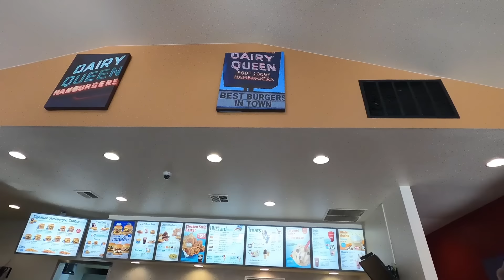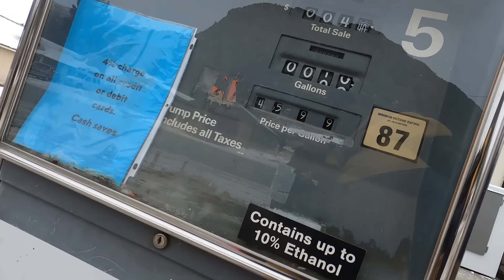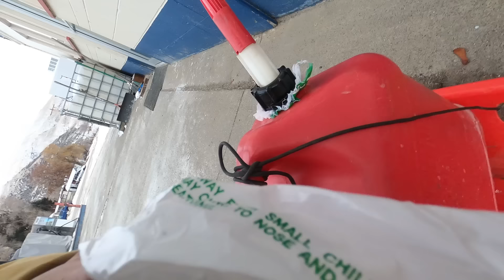Walmart DQ and the Loomis Kwik Stop. 1/16. 1/17. 1/18 2024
Hi, friends. In this video we go to town with my bosses to get groceries and have lunch at DQ. I do some work around the farm getting ready to go into Oroville and hang out with my friends, Michael, and Tom. We also walk into town to pay my bill at the Kwick Stop and get to meet anther one of my friends who gives me a lift back home.
This video is another sort of day in the life video, I hope y'all guys enjoy getting to hang out.
Thank you for being part of the adventure, it wouldn't be possible without you! :)
J.3.16